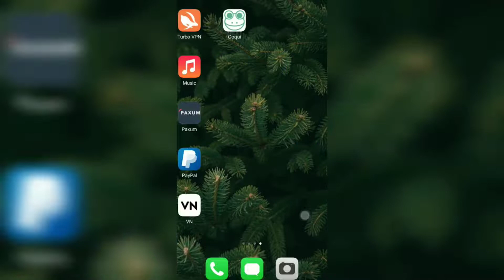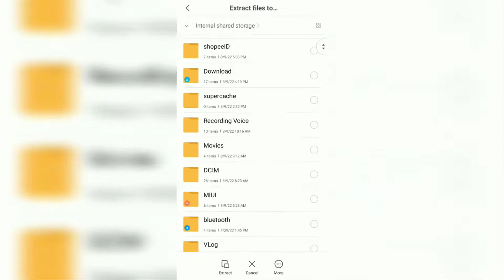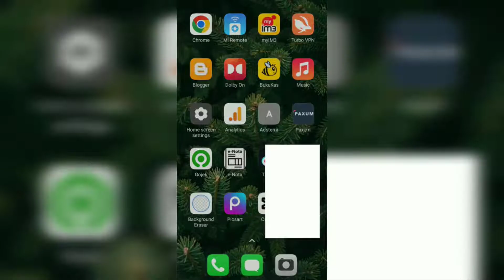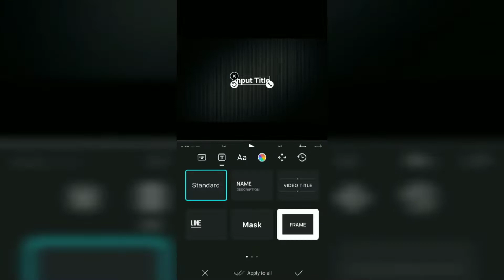How to Add Aesthetic Custom Fonts in VN Video Editor App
How to add fonts in VN app. One way to make video content look more attractive is to add subtitles or text with aesthetic and cool fonts.

All video editing applications, especially VN Video Editor, have lots of cool fonts in them. If it's lacking or you have your own font to add to the video, now the VN app has a custom font add feature in it that you can use.

How to add custom fonts in the VN app is very easy. First, prepare a font file that you can download on a website like DaFont and then extract it. After that, open the VN app, open the Fonts menu, then find and add your font.